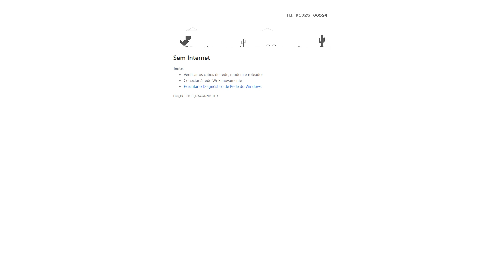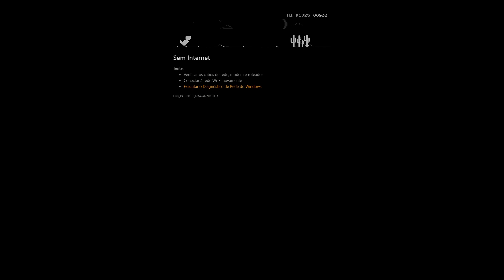When you have bad WiFi...